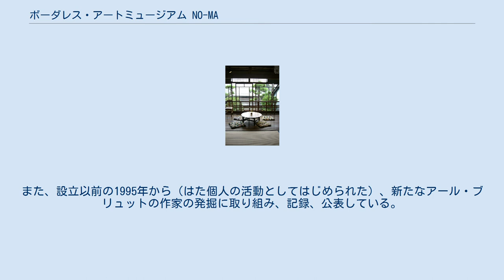ボーダレス・アートミュージアム NO-MA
アウトサイダー・アート
北緯35度8分15.5秒 東経136度5分40.1秒 / 北緯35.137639度 東経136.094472度 / 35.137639; 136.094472 地図 ボーダレス・アートミュージアム NO-MAとは、滋賀県近江八幡市にある美術館である。
アール・ブリュット（アウトサイダー・アート）の一部をなす障害者による美術作品の展示を目的とする、日本初の、数少ない施設である。
日本財団の助成を得、社会福祉法人滋賀県社会福祉事業団によって2004年に、ボーダレス・アートギャラリー NO-MA として開館された。
2007年に、現在の名に改称した。
 ミュージアム周辺の町並み 近江八幡市の中心部、重要伝統的建造物群保存地区としても知られる八幡地区永原町にあり、昭和初期に建てられた町屋、旧野間邸をオルタナティヴ・スペースとして展示施設に改築して利用している。
そしてこの「野間」邸から、「NO-MA」の名がついた。
アール・ブリュットにも関りの深い、絵本作家のはたよしこをアート・ディレクターとし、「ボーダレス」の意味にこめられた、障害者アートだけにとらわれない企画を模索している。
また、設立以前の1995年から（はた個人の活動としてはじめられた）、新たなアール・ブリュットの作家の発掘に取り組み、記録、公表している。
 建物内部